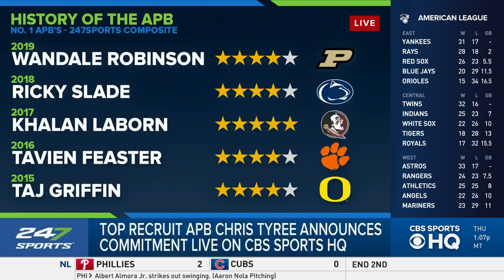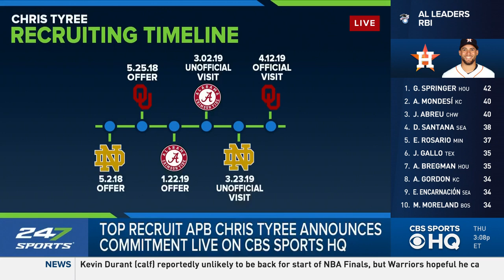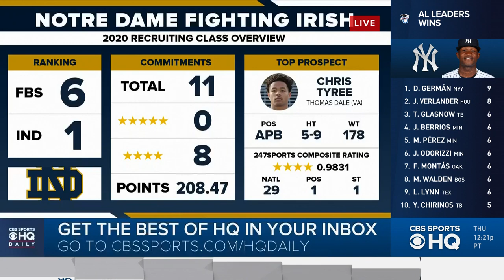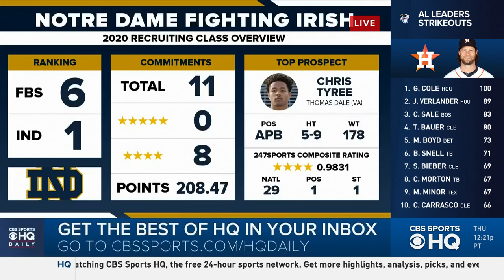Four-star running back Chris Tyree latest commit in Notre Dame's 2020 class | 247Sports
Chris Tyree, the No. 1 ranked all-purpose running back in the class of 2020, announced his commitment to the University of Notre Dame on Thursday. Tyree chose the Fighting Irish over Alabama and Oklahoma, among others. He went on an official visit to Oklahoma in April, but ultimately decided that Notre Dame was the best choice for him.